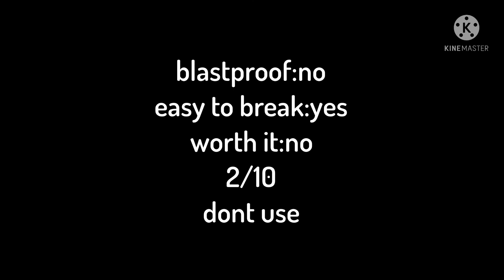is stone a good bed defence?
not stone brick just stone